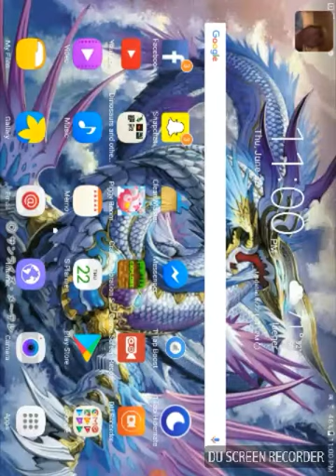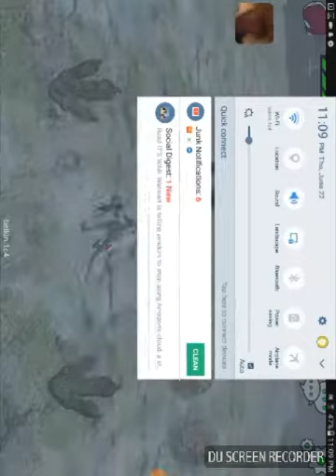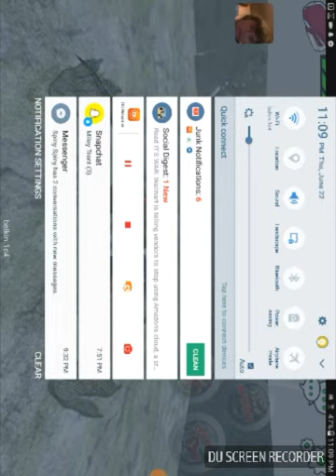Raptors online using face cam for the first time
Warning headphoners there is screaming